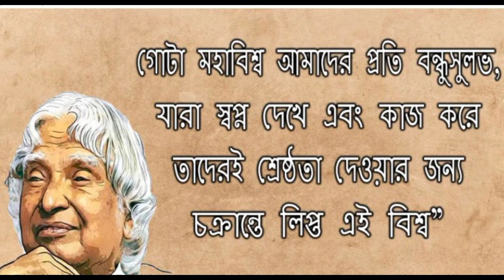Motivational Quotes bangla। APJ Abdul Kalam Motivational Speech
একটা অনুপ্রেরণা মূলক বাণী আপনার জীবন পাল্টে দেওয়ার জন্য যথেষ্ট। আমরা নিয়মিত চেষ্টা করে যাচ্ছি আপনাদেকে এমন Motivational Quotes উপহার দেওয়ার জন্য।
যাতে করে আপনাদের চলার পথটা সহজ হয়। আশা করি এই পথ চলাতে আপনারা মন থেকে সাহায্য করবেন।

Best Motivation Video In Bangla
Bangla Quotes
Monishider bani by APJ Abdul Kalam
Heart Touching Bangla Video
Emotional Shayari
Bangla motivation officials
Bangla quotes and speech
Bangla bani
APJ Abdul Kalam
Bangla Shayari
Powerful Heart Touching Quotes bangla
Best Quotes In Bangla
Life Changing Speech
Bangla motivation by apj sir